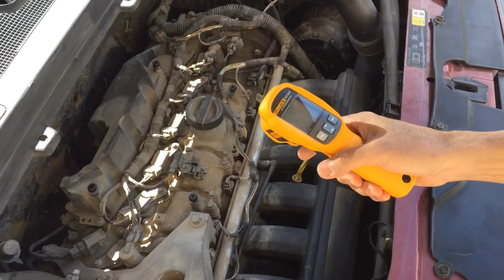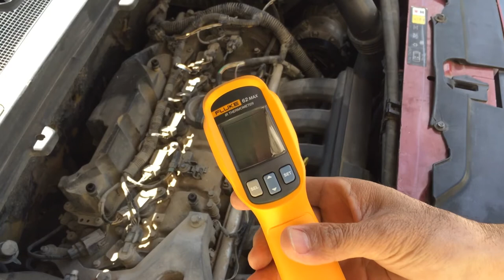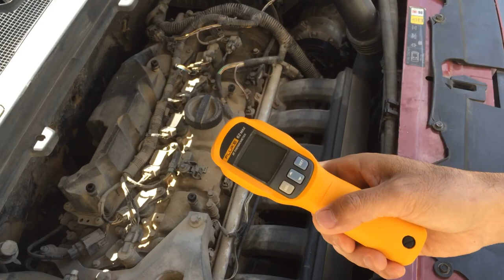Engine cooling system temperature measuring tool TAGALOG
Tool na mapapakinabangan sa pag diagnose ng mga bagay na related sa temperature gaya ng cooling system ng makina ng sasakyan